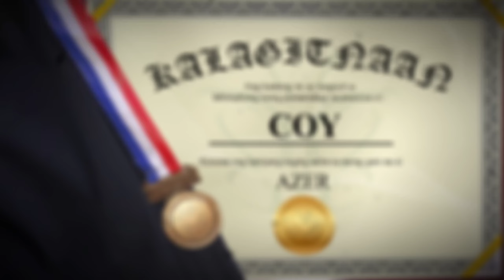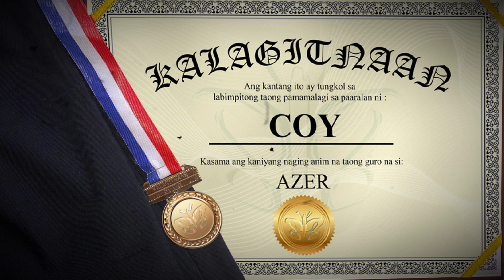Coy - KALAGITNAAN ft. Azer (Official Audio)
Written and Performed by : Coy & Azer
Produced by : Wyn Francis Nacionales
Mixed and Mastered by : Immuko of Mananabaz
Thumbnail by : Jon Paolo Bolivar